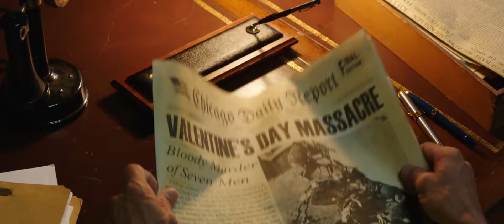Gangster Land Trailer 1080p HD